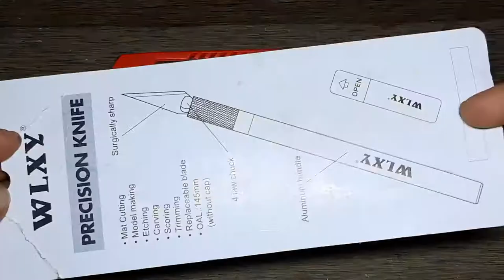Wlxy precision pen knife and Snap off cutter